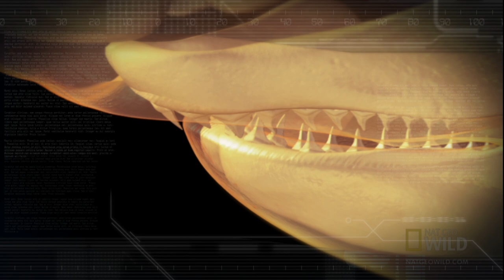Return of the Shark | Nat Geo Wild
Brady is out to discover which powerful shark has the most deadly bite in the ocean.